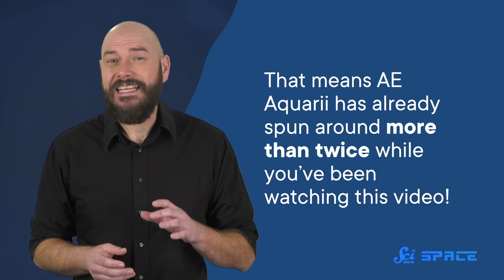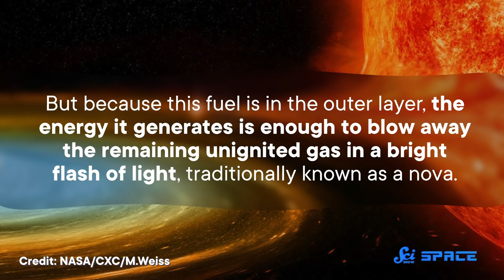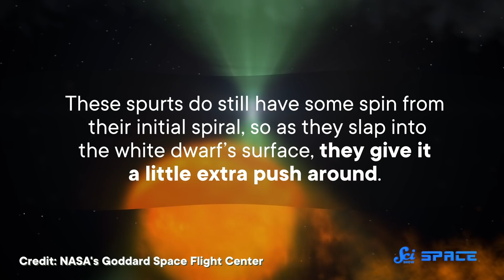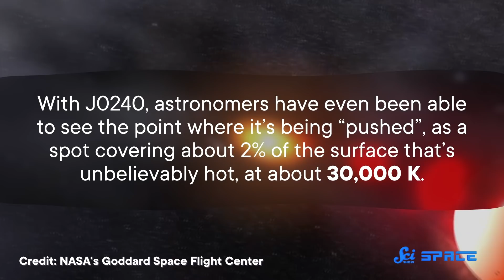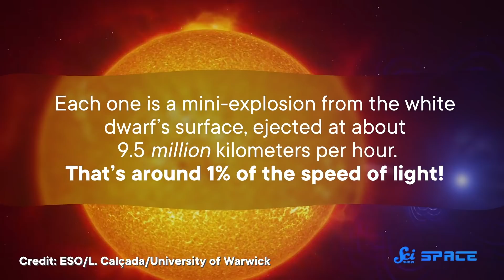The Star That’s Secretly a Lawn Sprinkler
Scientists have found a star that spins so fast that it can almost complete a full rotation by the time it takes you to finish reading this episode description.

IMAGES